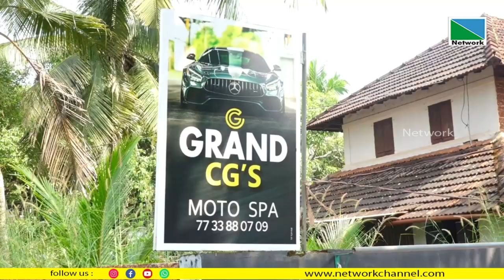കാര്‍ വാഷിങ് രംഗത്ത് കൂടുതല്‍ മികച്ച സേവനവുമായി ഗ്രാന്‍ഡ് സിജിസ് മോട്ടോസ്പാ പ്രവര്‍ത്തനം ആരംഭിച്ചു